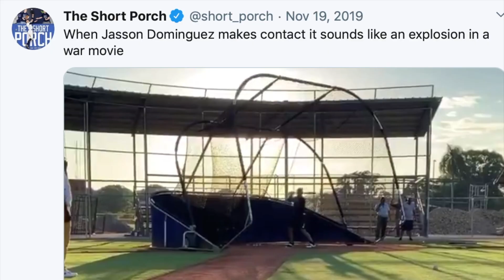Top 5 Yankees Prospects to be Excited About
From Deivi Garcia to Anthony Volpe to 'The Martian', Jasson Dominguez, here are five Yankees prospects you should be excited about.